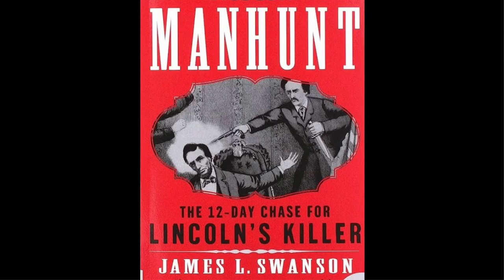Interview with Monica Beletsky: Behind the Scenes of "Manhunt" on Apple TV+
Join host Mark Nieves from Cine Geek in an exclusive interview with Monica Beletsky, the talented creator and showrunner of "Manhunt" on Apple TV+. Based on the New York Times bestselling and Edgar Award-winning nonfiction book by James L. Swanson, "Manhunt" unravels the gripping conspiracy thriller surrounding one of history's most infamous crimes: the hunt for John Wilkes Booth following the assassination of President Abraham Lincoln.

In this enlightening conversation, Beletsky offers a behind-the-scenes glimpse into the creation of "Manhunt," delving into the intricacies of adapting Swanson's acclaimed work for the screen. From the challenges of portraying historical events to crafting compelling characters, Beletsky provides invaluable insights into the creative process behind the series.

Discover the meticulous research and attention to detail that went into bringing this lesser-known chapter of history to life, as Beletsky discusses the complexities of storytelling in a historical context. With a focus on authenticity and narrative depth, "Manhunt" promises to captivate audiences with its riveting exploration of a pivotal moment in American history.

Whether you're a history enthusiast, a fan of conspiracy thrillers, or simply enjoy immersive storytelling, this interview offers a fascinating look into the making of "Manhunt" and Beletsky's creative vision. Don't miss out on this exclusive conversation, only on Cine Geek!

Join us as we uncover the stories behind the stories, right here on Cine Geek!